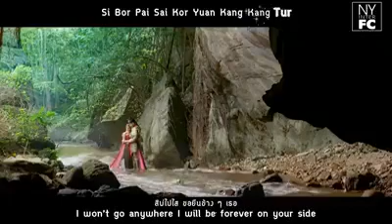Nakee 2 full song , sai nan hua jai